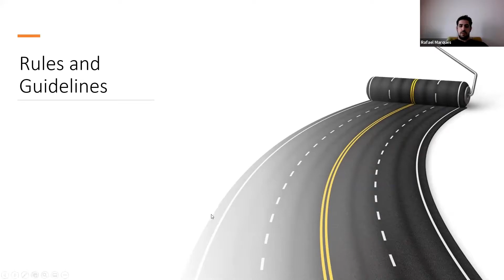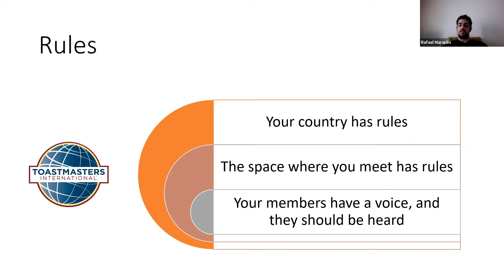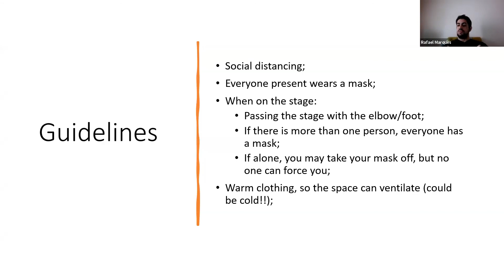Hybrid Toastmasters Session Workshop - Rules and Guidelines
This presentation was prepared for District 107's Workshop - Go Hybrid.

All of the information presented here is displayed on District 107's web